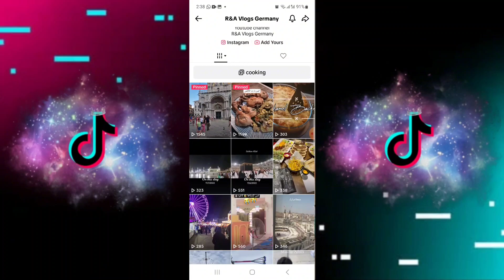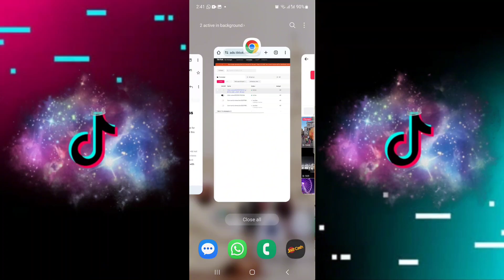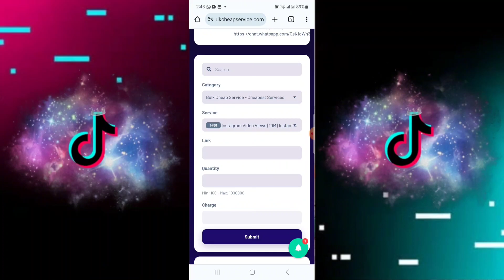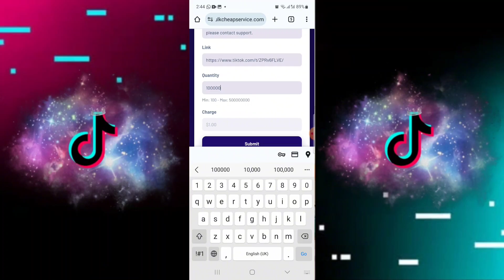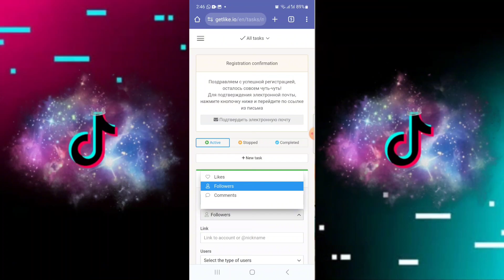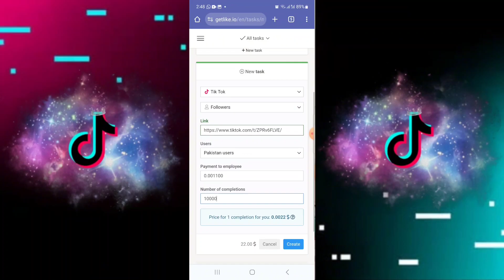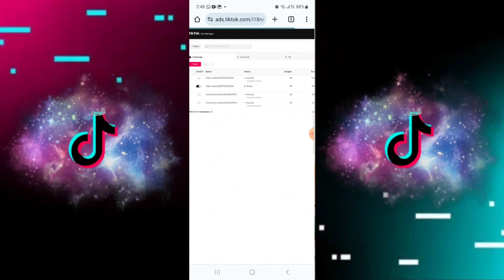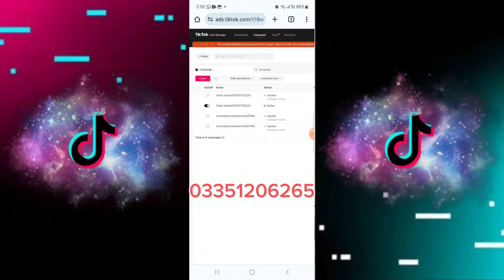Get Free Tiktok Followers |Tiktok Monetization Critera Complete|Earn Money from Tiktok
Get Free Tiktok Followers In 5 Minutes |Tiktok Monetization Critera Complete|Tiktok Free Likes

Quires Solved:-
tiktok monetization in uae
tiktok monetization 2023
tiktok monetization
tiktok monetization in pakistan
tiktok video
tik talk per follower kaise zyada kare
tiktok likes hack 2023
tiktok followers
tiktok like
tiktok ma likes kasari badhaune
auto liker tiktok
tik tok free like
paano dumami ang followers sa tiktok
how to get likes on tiktok for free
tiktok likes bot
tiktok auto likes
auto like tiktok
like tiktok
free tiktok followers hack 2022
free tiktok followers hack 2021
free tiktok followers website
free tiktok followers app
free tiktok followers likes and views
free tiktok followers and likes
free tiktok followers website no verification
free tiktok followers app 2022
free tiktok followers bot
how to get free tiktok followers without human verification
how to get free tiktok followers no human verification 2022
how to get free tiktok followers on google
how to get free tiktok followers in hindi
how to get free tiktok followers on android
how to get free tiktok followers on laptop
how to get free tiktok followers no human verification
how to get free tiktok followers legit hacks
how to increase tiktok likes and followers in just 1 minute
how to increase tiktok like followers new trick 2022
how to increase tiktok like followers new trick 2021